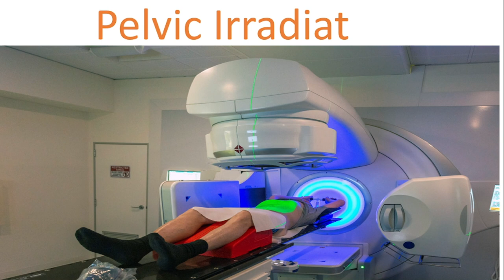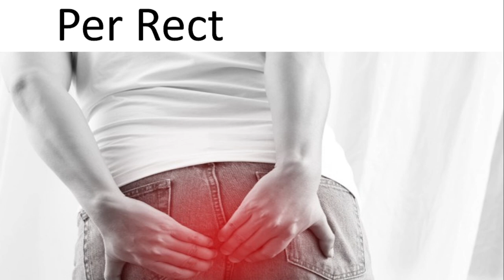Causes and Symptoms of Colorectal Cancer#Colorectal Cancer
Med-clinical
Causes of colorectal cancer
symptoms of colorectal cancer
cancer of colon

This video is for medical students. in this video we have talked about the causes and symptoms of colorectal cancer.

Colorectal cancer ||cancer of colon| cancer of rectum | symptoms of colorectal cancer | warning sign of colorectal cancer| animated video of colorectal cancer| surgical knowledge | nursing exam

medical knowledge